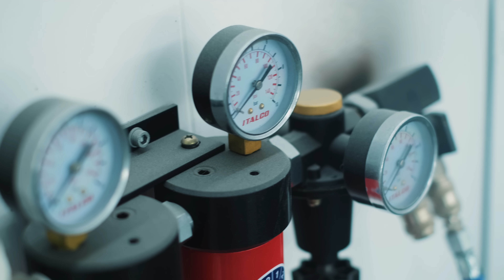Farbanje LADE *2 SATA POSLA ZA TEAM RS*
Projekat podržala Autoškola Željko